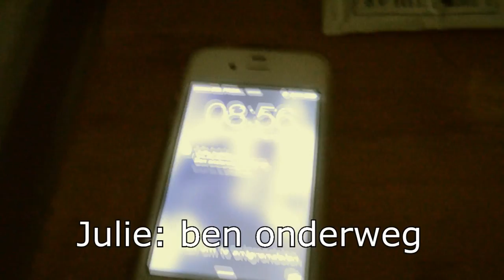Mijn zus (kortfilm)